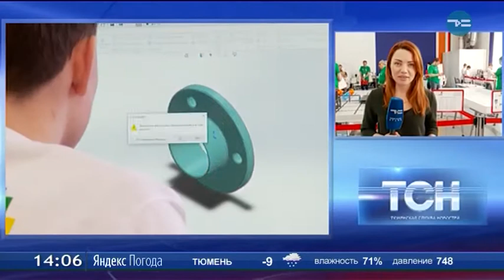Первый региональный этап чемпионата «Juniorskills»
В Тюменском технопарке «Кванториум» сегодня открылся первый региональный этап чемпионата «Juniorskills». Это соревнования для юных профессионалов, которые уже способны решать прорывные задачи инновационного развития России.